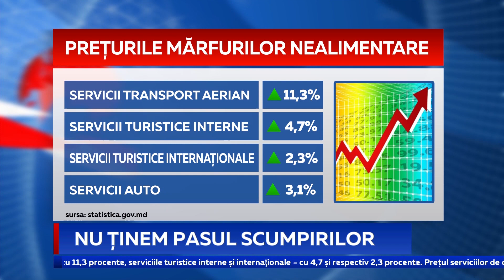Nu ținem pasul scumpirilor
Salariile rămân aceleași, iar prețurile cresc în fiecare lună. În aprilie, produsele alimentare s-au scumpit considerabil, unele prețuri fiind chiar dublate, potrivit biroului național de statistică. Mulți cumpărători ajunși la piață spun că tot mai des se mulțumesc cu admirarea tarabelor și cumpără doar produse vitale.